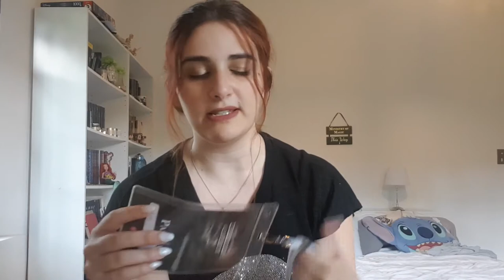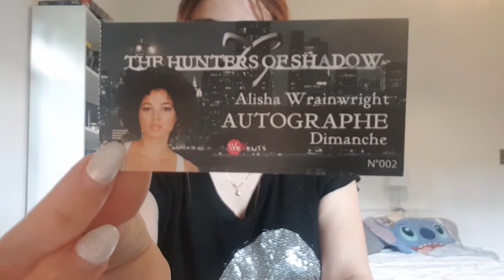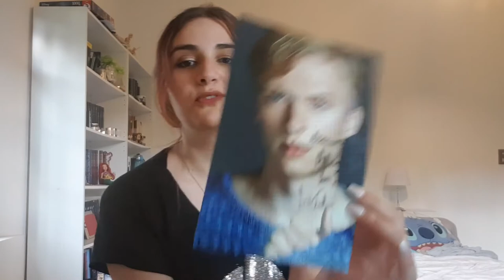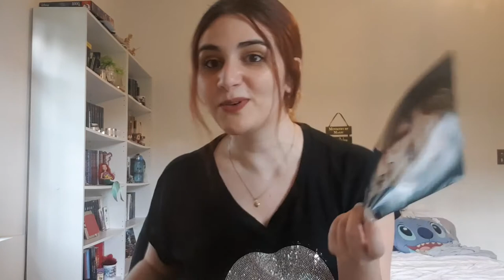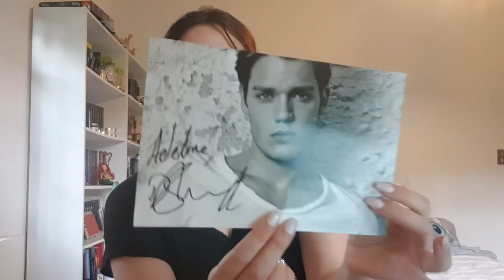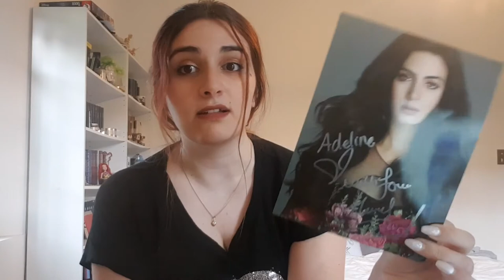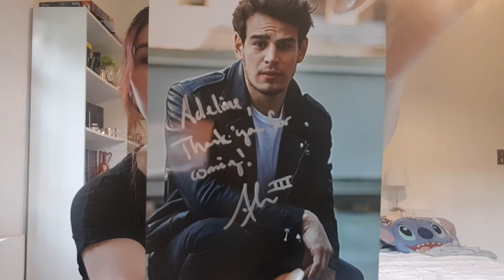J'AI RENCONTRÉ LES ACTEURS DE LA SÉRIE SHADOWHUNTERS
L'un des plus beaux week end de ma vie. Merci à Wevents!

Petite dédicace à ma parabatai, qui m'as supportée tant bien que mal pendant ces deux jours, et à Emilie qui a été une formidable rencontre IRL! On se revoit bientôt, pour la prochaine convention!

Attention: il ne s'agit dans cette vidéo que de mon avis personnel. Les commentaires non constructifs ou injurieux seront automatiquement supprimés.

Des bisous!